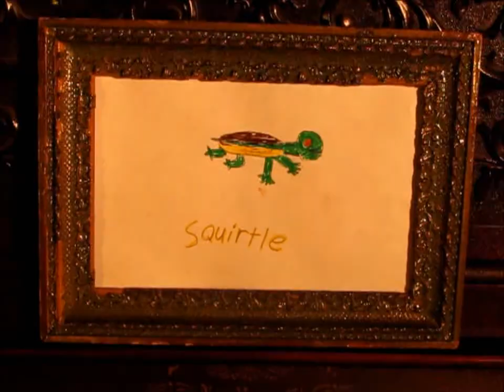Box Turtles Aren't Video Stars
this is what happens when you have to release a box turtle back into nature - and your parents are weirdos - rockin' weirdos